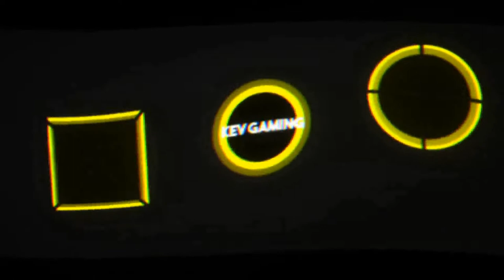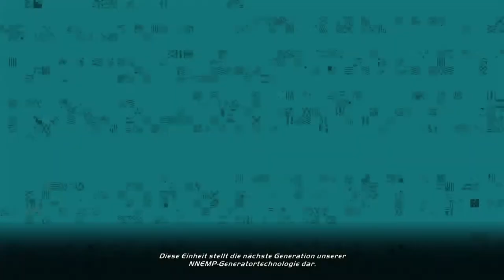Let's Play Need for Speed Hot Pursuit Remastered #13 Cops Point of Impact & Turn the Tables